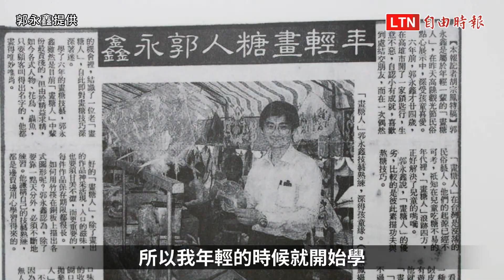三金畫糖郭永鑫 傳統技藝勾畫童年回憶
拿白糖和麥芽糖當顏料、以鏟勺為畫筆，做出一支支台灣人小時候的甜蜜回憶。有36年街頭賣藝經驗的畫糖師郭永鑫，從電子業轉學畫糖，見證了造型從民俗故事到動漫的轉變和這項民俗技藝的式微，因此，他持續致力傳承，想讓更多孩子體驗好吃又好玩的畫糖。